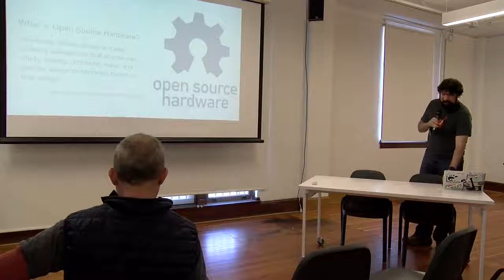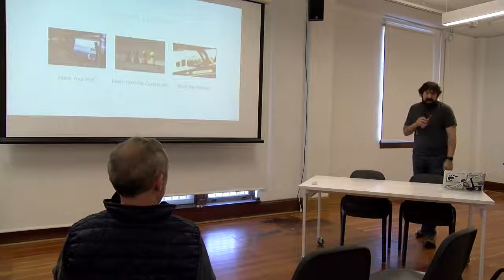Transforming New Product Development with Open Hardware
Stephano Cetola

Traditionally, product development and intellectual property have been thought of as inextricably bound together. The rise of open source hardware over the past decade has challenged these ideas by creating new markets that thrive on standards of sharing and transparency. Even if your upcoming product cannot be open source, there is still enormous value to be gained and given back to the community. This talk highlights specific use cases where OSH played a pivotal role in bringing to market a series of embedded devices, shows how OSH can be leveraged to quickly get prototypes and demos in the hands of potential customers, and discusses the role of open source hardware in educating a new generation of embedded developers.

A party for hacking, discovering, and sharing hardware

Teardown is an event put on by Crowd Supply in association with Make+Think+Code @ PNCA. You can think of Teardown as live-action Crowd Supply, but with fewer cardboard boxes and packing peanuts. We’ll be bringing together hardware aficionados from around the world to celebrate, inspect, create, and, of course, tear down hardware. There will be long-time Crowd Supply creators and backers, as well as people we’re meeting for the first time. There will be hardware, art, food, drink, puzzles, workshops, tutorials, talks, music, field trips, and friends. Most of all, there will be ideas and projects to explore and inspire. We hope you’ll be there too!

Teardown is about the practice of hardware: prototyping, manufacturing, testing, disassembling, and circumventing, all while having fun. Leave the marketing glitz and talk of venture capital at the door and come prepared to learn and teach.

OpenHardware Hardware CrowdSupply